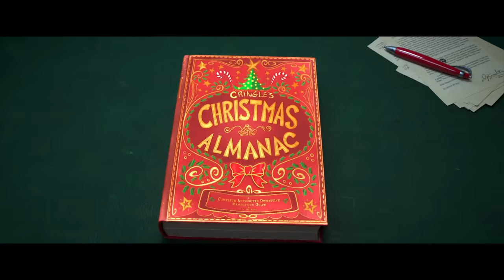The Grinch 2 (2024) | Illumination | Teaser Trailer Concept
Check out the official SLUURP concept trailer for The Grinch 2 ; When the Christmas season approaches, the residents of Who-ville are filled with joy and excitement. But this year, an evil force threatens to ruin the holiday spirit: Krampus! A sinister creature born from ancient European folklore, Krampus has come to prevent the Whos from celebrating Christmas. In order to save the festive season, The Grinch must step up and challenge Krampus in a battle that will determine the future of the holiday.

The Grinch 2 (2023) | Illumination | Teaser Trailer Concept | How the Grinch Lost Christmas!

Credit 📣
Footage: Krampus | The Grinch | The Little Krampus
Written By: Connor
Performed By: Morgan Freeman
Edited By:  Connor

The Grinch is a fictional character created by Dr. Seuss. He is best known as the main character of the 1957 children's book How the Grinch Stole Christmas! He has been portrayed and voiced by many different actors, including Boris Karloff, Hans Conried, Bob Holt, Anthony Asbury, Jim Carrey, Rik Mayall, Benedict Cumberbatch, Matthew Morrison and David Howard Thornton.

The Grinch (also known as Dr. Seuss' The Grinch) is a 2018 American computer-animated Christmas fantasy comedy film produced by Illumination and distributed by Universal Pictures. Based on the 1957 book How the Grinch Stole Christmas! by Dr. Seuss, it is the third screen adaptation of the story, following the 1966 television special starring Boris Karloff and the 2000 live-action feature-length film starring Jim Carrey. It marks Illumination's second Dr. Seuss film adaptation, following The Lorax (2012). The film was directed by Scott Mosier and Yarrow Cheney (in the former's feature directorial debut) and produced by Chris Meledandri and Janet Healy, with a screenplay written by Michael LeSieur and Tommy Swerdlow. The film stars the voices of Benedict Cumberbatch, Rashida Jones, Kenan Thompson, Angela Lansbury, and Pharrell Williams, who serves as the narrator. The plot follows the Grinch and his pet dog Max as they plan to stop Whoville's Christmas celebration by stealing all the town's decorations and gifts.